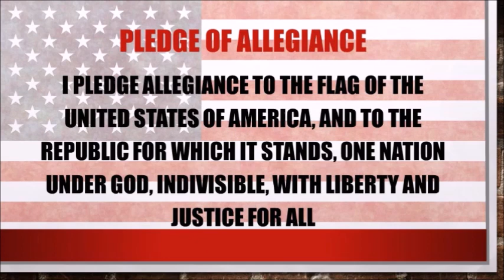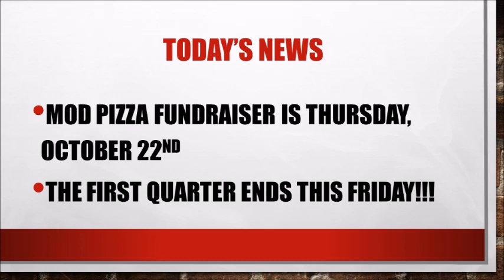Morning Announcements 10/12/2020